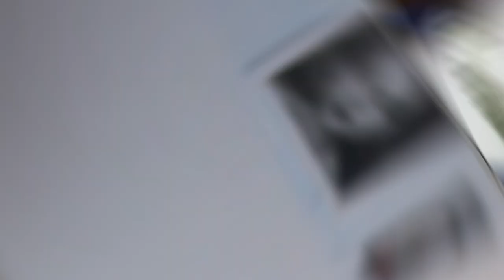Душанбе Таджикистан ,Tajikistan Dushanbe --ری اکشن به کلیپ شهر زیبا دوشنبه تاجیکستان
سلام دوستای گلم امیدوارم لحظات خوبی با هم داشته باشیم